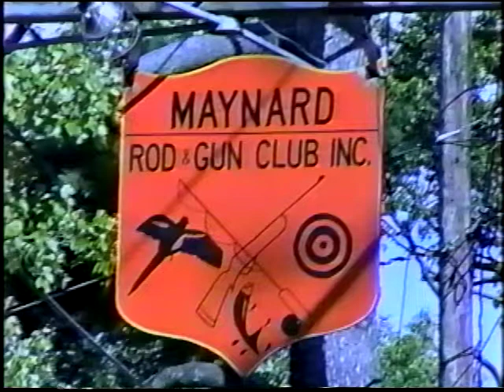History of the Maynard Post Office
In a 2000 Maynard Historical Society program, Dave Griffin reviews the history of the Maynard Post Office.